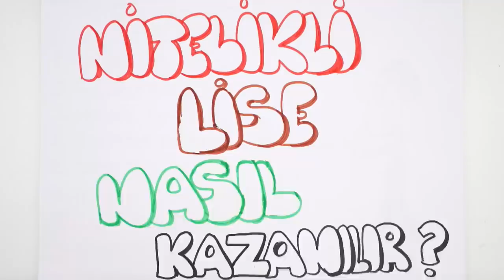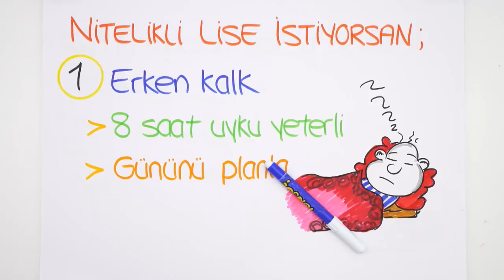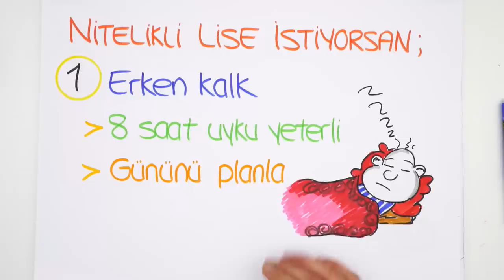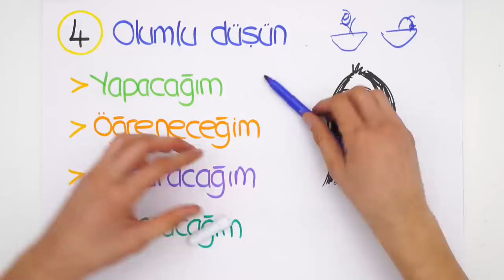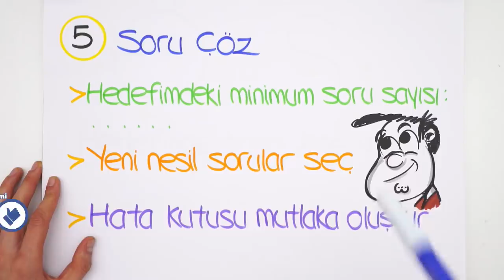Nitelikli Lise Nasıl Kazanılır? | Motivatör (Rehberlik)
Türkiye'nin en iyi 20 lisesi hangisi? Nitelikli lise nasıl kazanılır? Nitelikli lise kazanmak için izlemen gereken adımları teker teker motivatör videomuzda anlattık.😎